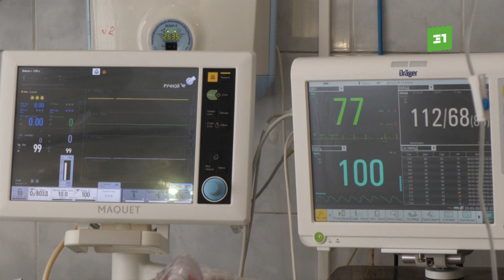Мог остаться без ноги. Южноуральцу удалили огромный нарост под коленом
Мог стать инвалидом в 26 лет. Житель Копейска попал на операционный стол с огромной опухолью на ноге. Как врачи помогли парню вернуться к нормальной жизни?